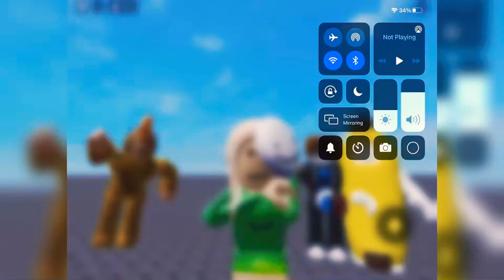Just chillin with my cousin😎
Game: D4dj meme
By Basketballs moist talented